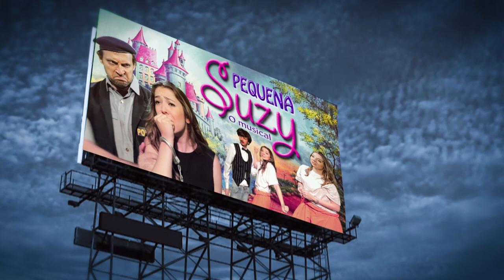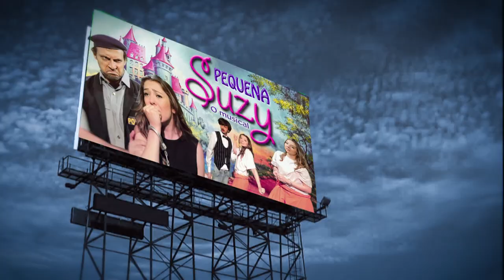PEQUENA SUZY - O musical de Suzane Von Richthofen - AMADA FOCA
O musical inspirado na vida de Suzane. Um espetáculo da mídia! Garanta logo o seu ingresso!